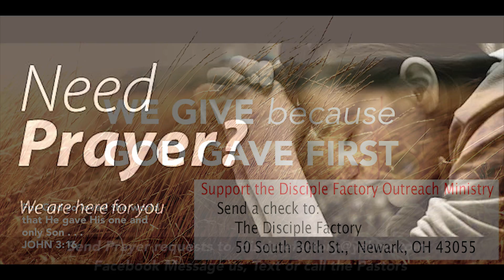8-9-2020 Sunday Message, Ryan Gallinger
Ryan Gallinger, Elder, shares a relevent message for current events today.